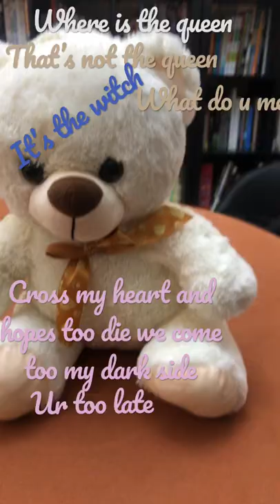Witch discuses her self as the queen